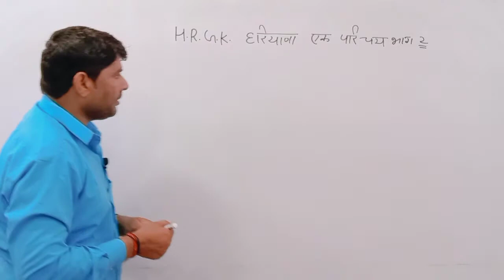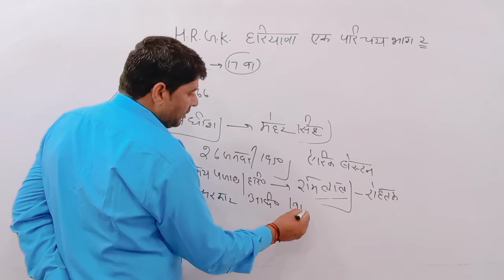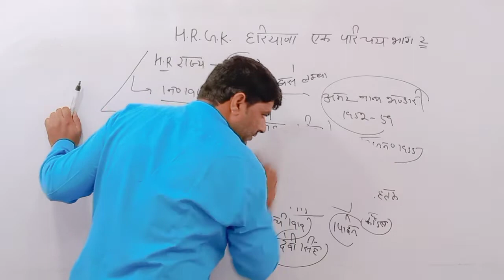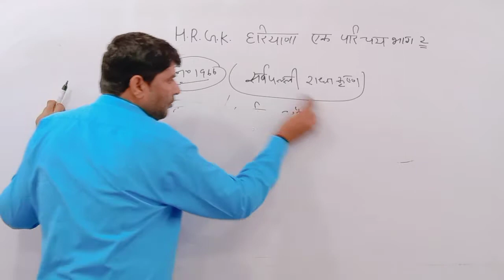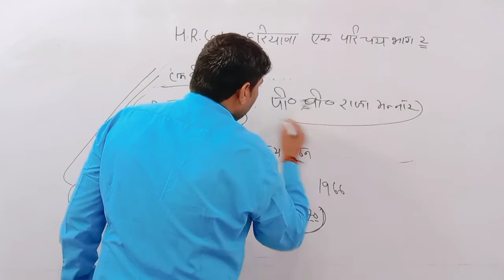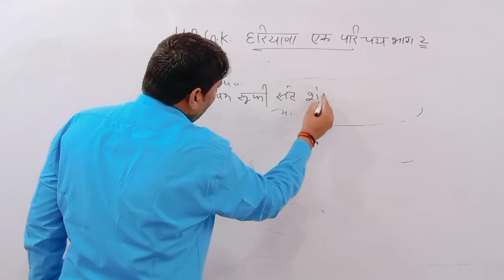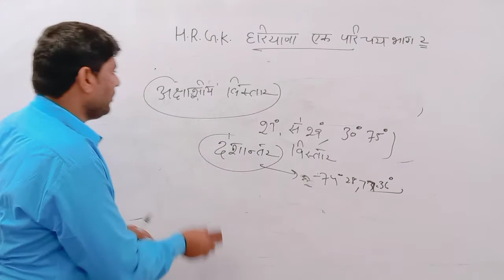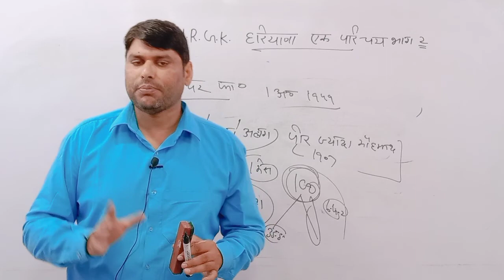हरियाणा परिचय (Part-2) By Uday Sir